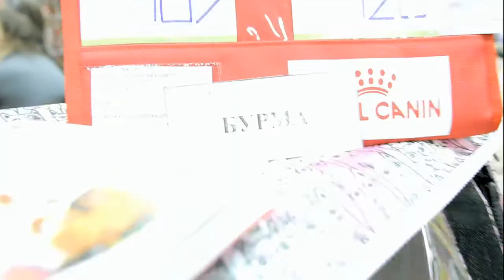Кратко о Burma Aldis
Минутный ролик о нас, о породе и о том, как мы сильно любим породу бурманских кошек